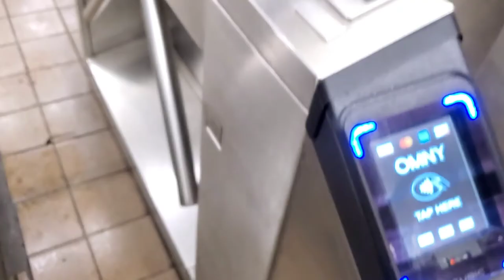It's snow in-between /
I needed to do a February vlog just to keep myself honest and this is what came of is...